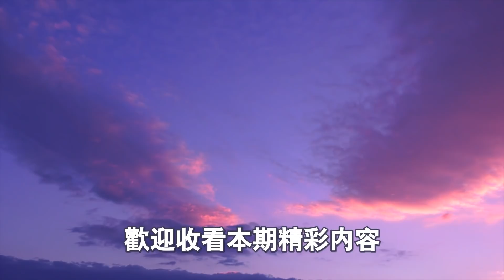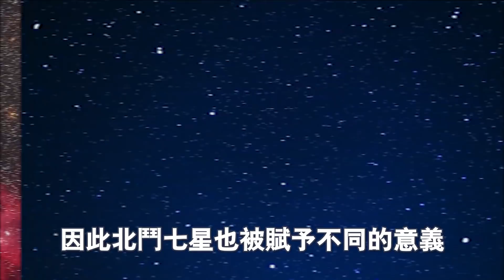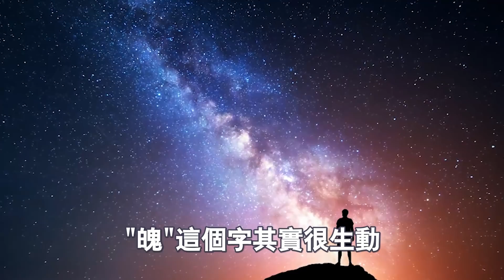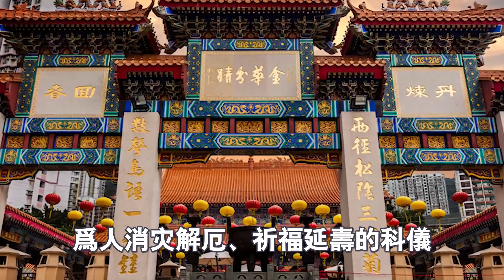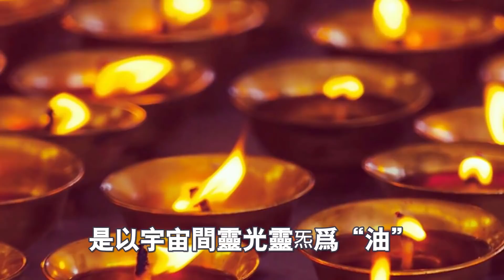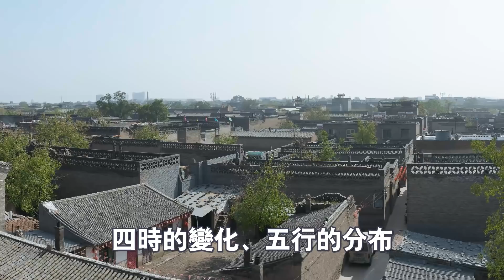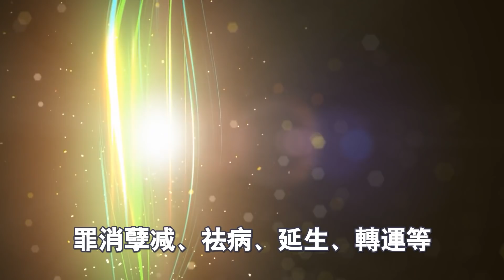道長：每個人頭頂都有一顆星！星星越亮，人神感應越強！你感應到到了嗎？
2: 多看幾遍就明白了！大道如此簡單，簡單到大多數人無法接受！你達到了嗎？
9：神秘的“閉黑關”修行：密宗最頂級的冥想方式。請不要輕易嘗試，後果很嚴重！